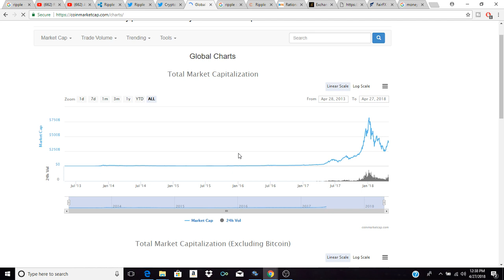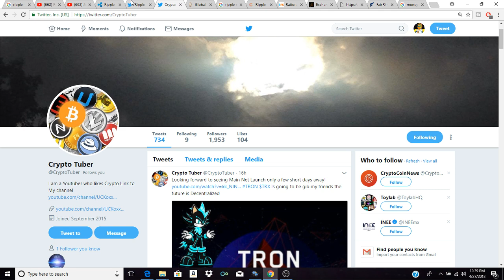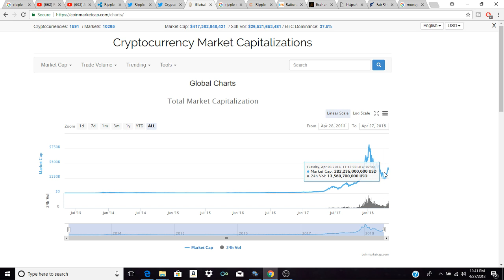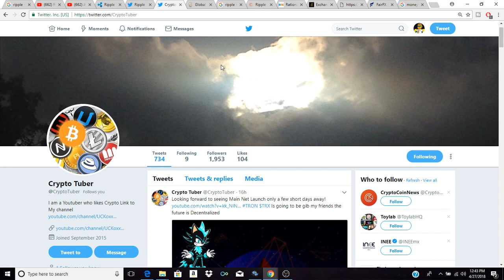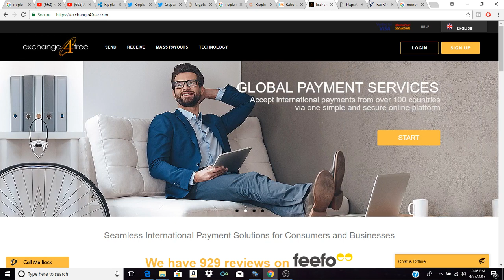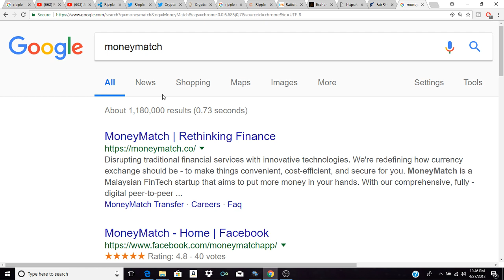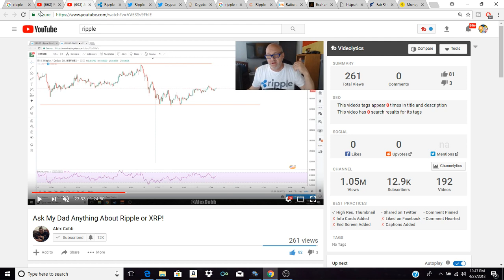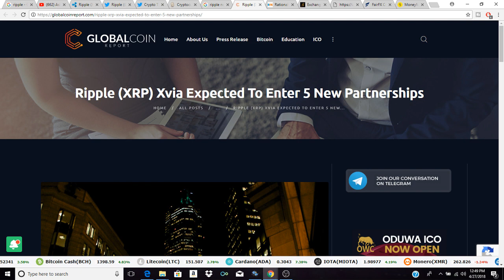Ripple XRP Announces 5 New Partners MoneyMatch UniPAY Exchange4Free RationalFX FairFX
This video depiction of Faze Crypto Talking about XRP Ripple explores the new partnerships happening in regards to Ripple XRP Announces 5 New Partners RationalFX MoneyMatch, FairFX UniPAY Exchange4Free now added to the list including such partnerships as ripple Apple and some new interesting developments in the establishment when it come to Cryptocurrency.